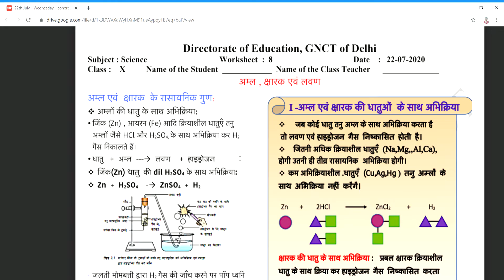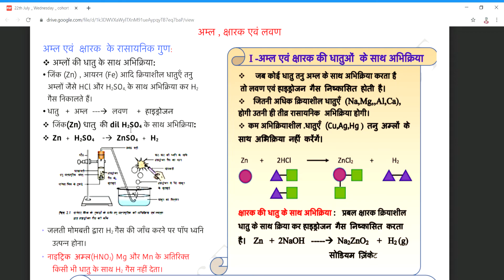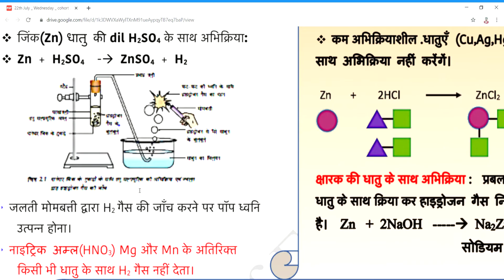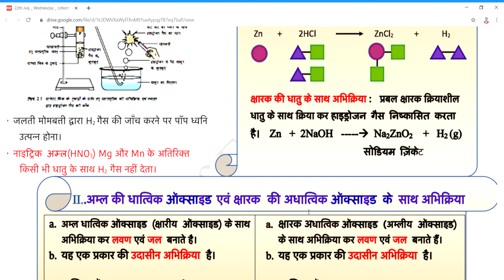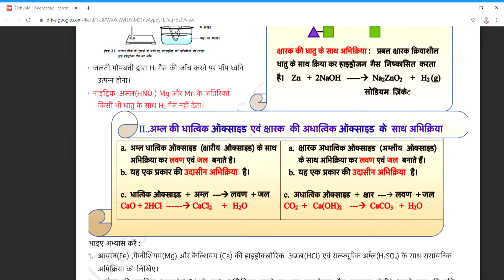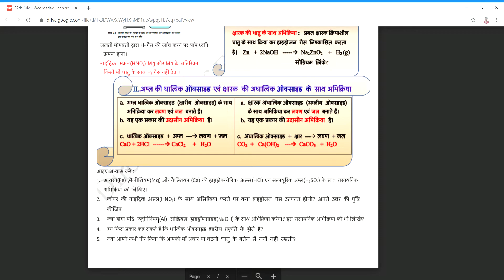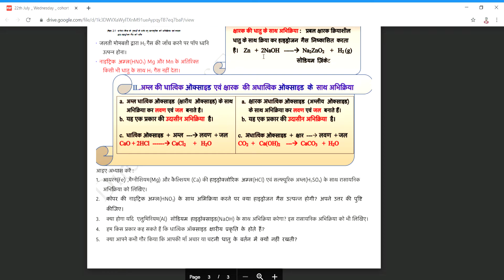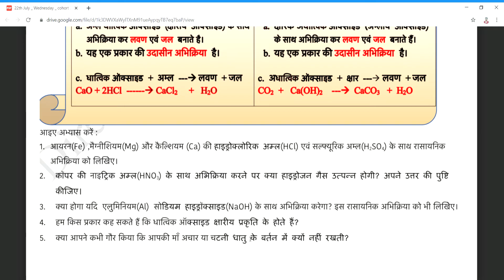22/7/2020 lesson 1 science worksheet 8 of 10th class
This is for class 10th cbse board on acids, bases and salts ...
...With answers.

*यह वर्कशीट शिक्षा निदेशालय के द्वारा दी गई है जब तक स्कूल बंद रहेंगे तब तक सभी बच्चे इन्हीं वर्कशीट से पढ़ेंगे और जब स्कूल खुलेंगे तब वर्कशीट में दिए गए प्रश्न उत्तर चेक किए जाएंगे। इसीलिए सभी बच्चों को वर्कशीट करनी जरूरी है वर्कशीट करते समय यदि आपको कोई प्रॉब्लम आती है आप कमेंट बॉक्स में लिख कर पूछ सकते हैं।*